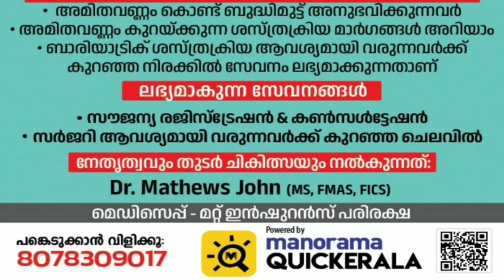എംസി റോഡിൽ വാഹനാപകടം: രണ്ടു പേർ മരിച്ചു; ആറ് പേർക്ക് ഗുരുതര പരിക്ക്@ADURNEWS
കുളനട മാന്തുകയിൽ ജീപ്പും  KSRTC സ്വിഫ്റ്റ് ബസും കൂട്ടിയിടിച്ച് അപകടം: രണ്ടു മരണം; ആറ് പേർക്ക് പരിക്ക് @ADURNEWS